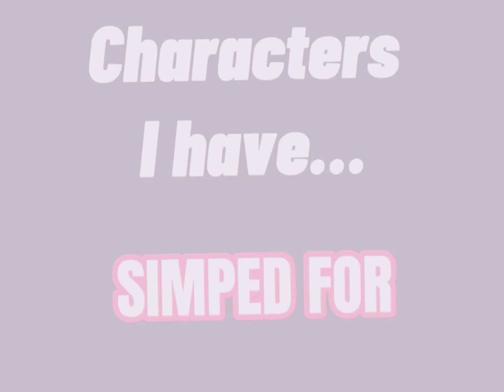Characters I Have Simped For *PART 1.* -Undertale- [Edit] ⚠️FLASH WARNING⚠️